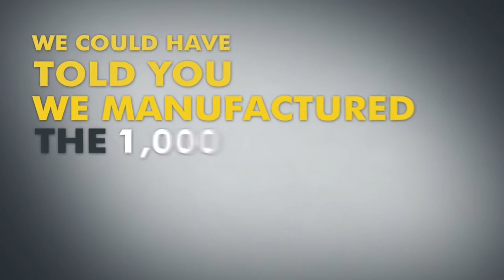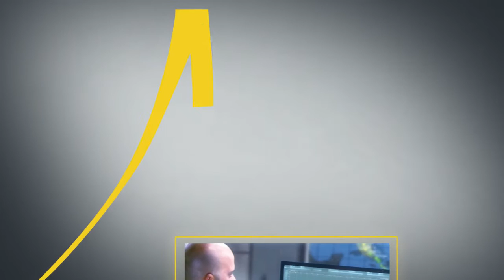THE 1000th EHUD POD training simulation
IAI's 1000th EHUD POD Training simulation